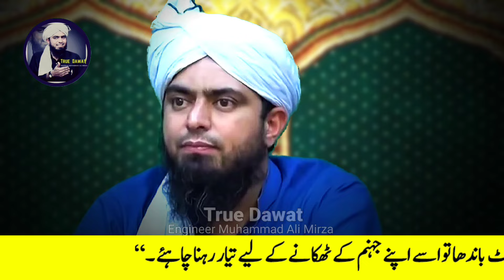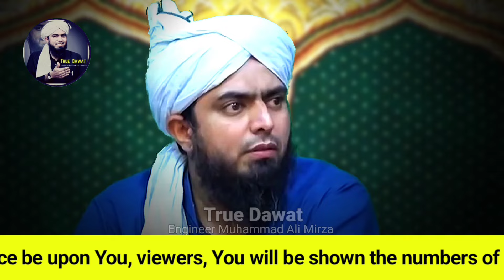🔥😡 Mein TAX Chor ka Qayamat Kay Din Collar Pakron Ga | Tax Chori Gunah [Engineer Muhammad Ali Mirza]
🔥😡 Pakistani Public kaan Khol kar Sunn lay Jo Pakistan Government ko TAX Nahi De ga QAYAMAT Kay Din Mein Uska Collar Pakron ga ??? TAX Chori Gunah Kewn Hai ???